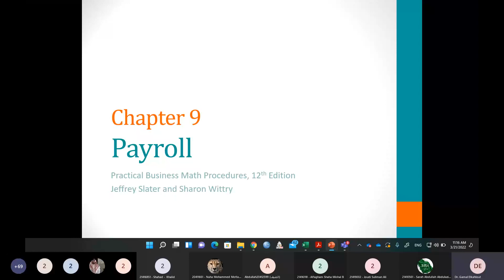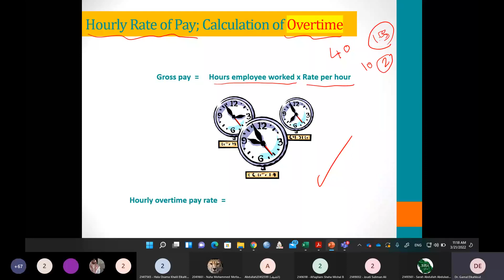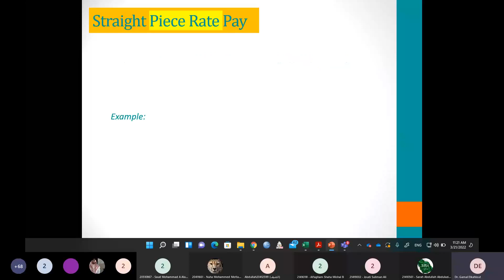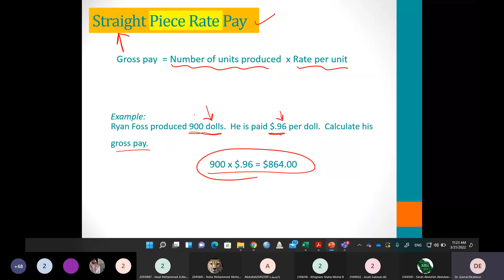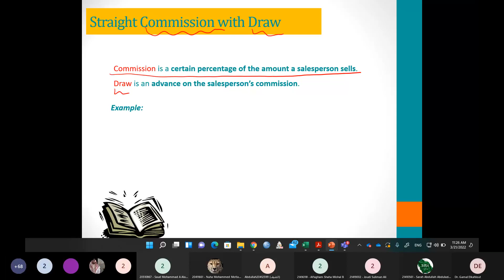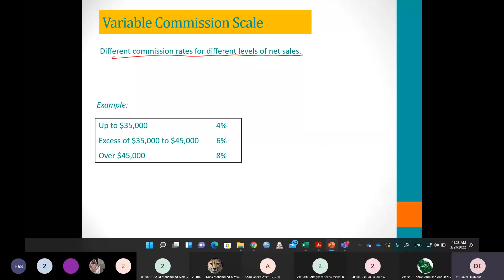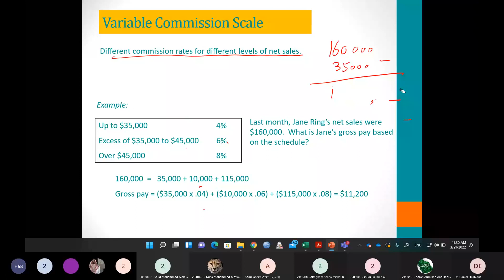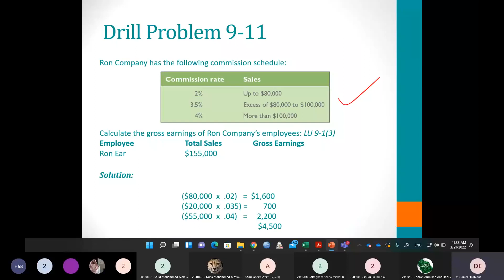Payroll: Employees Gross Pay, Overtime, Gross Pay by Piecework, Straight Commission, Salary CH9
Types of Employees’ Gross Pay
1- Define, compare, and contrast weekly, biweekly, semimonthly, and monthly pay periods.
2- Calculate gross pay with overtime on the basis of time.
3- Calculate gross pay for piecework, differential pay schedule, straight commission withdrawal, variable commission scale, and salary plus commission.

Gross Pay: The total amount of money earned by an employee before any deductions or taxes are taken out.

Overtime: Additional compensation paid to employees for working beyond their normal working hours. This may be calculated at a higher hourly rate or as a flat rate, depending on the company's policy.

Gross Pay by Piecework: A method of paying employees based on the number of pieces produced or tasks completed. The employee's pay is determined by multiplying the number of pieces or tasks completed by a predetermined rate per piece.

Straight Commission: A method of paying employees based on a percentage of the sales they generate. The employee's pay is calculated based on the amount of sales they make, rather than a fixed salary or hourly wage.

Salary: A fixed amount of money paid to an employee on a regular basis, usually on a monthly or bi-weekly basis. The salary is typically based on the employee's job duties and responsibilities and is not tied to the number of hours worked.

Payroll Taxes: Taxes that are withheld from an employee's paycheck by the employer, including Social Security tax, Medicare tax, and federal and state income tax.

Deductions: Any amount of money that is taken out of an employee's paycheck, including taxes, insurance premiums, and retirement contributions.

Withholding Tax: A tax that is deducted from an employee's paycheck and paid to the government by the employer on the employee's behalf. The amount of withholding tax is determined by the employee's income and the number of exemptions claimed on their W-4 form.

Benefits: Additional compensation or perks provided to employees in addition to their salary or wages, such as health insurance, retirement plans, or paid time off.

Payroll Software: A computer program used to manage and automate the payroll process, including calculating employee pay, withholding taxes, and generating paychecks or direct deposits.

Gross_ pay
Earnings_at_time-and-a-half_rate